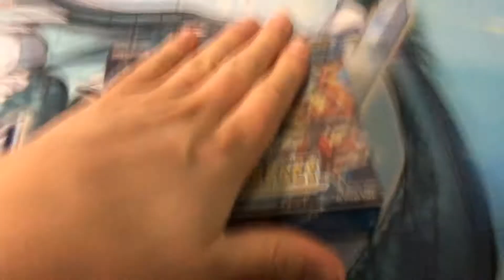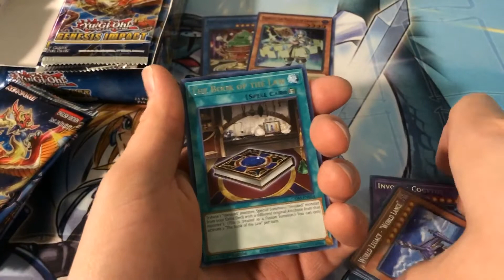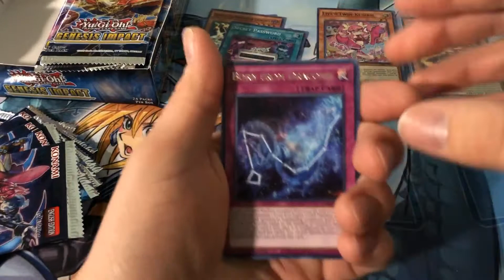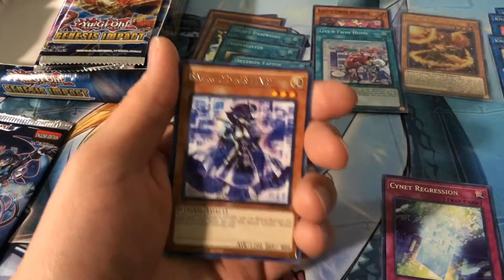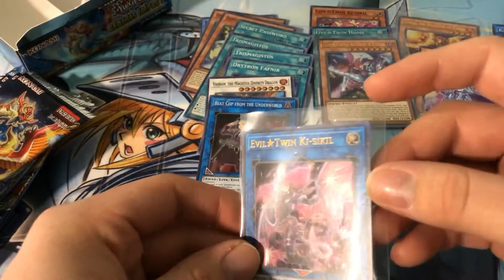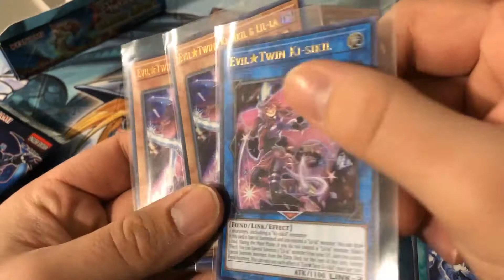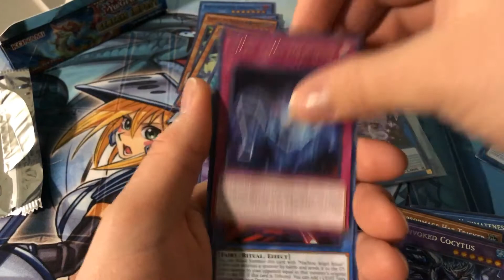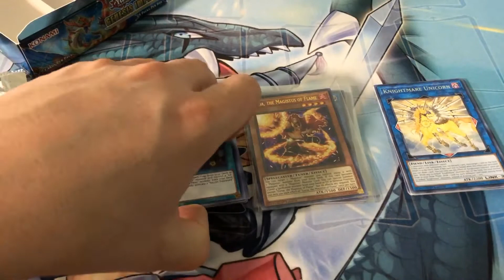🔴Yugioh! Search For A Collectors Rare! Genesis Impact [Booster Box Opening]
Today we search for a Collectors Rare in Genesis Impact! Will I have any luck?!